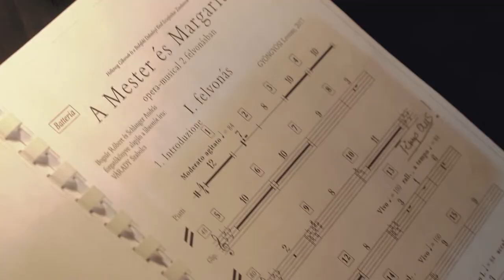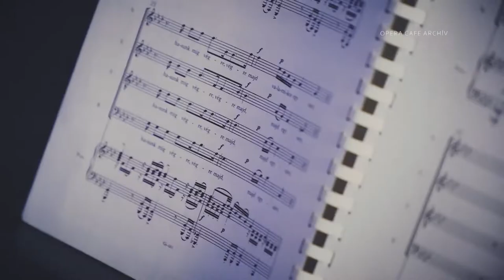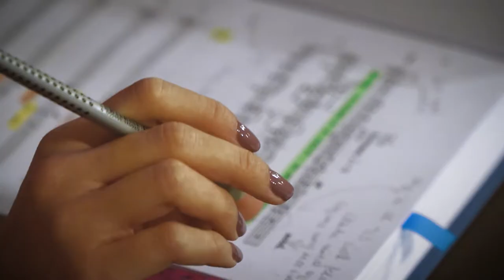MESTER ÉS MARGARITA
A Mester és Margarita végre közönség elé kerül. A darabot 2019 óta próbálták a művészek, de a vírushelyzet miatt a színpadi ősbemutató többször is elmaradt. Most viszont online láthatják Gyöngyösi Levente opera-musicaljét Szente Vajk rendezésében. Ott voltunk egy zenekari próbán, így a következő percekben a hangzásban merülhetünk el.

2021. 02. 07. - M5